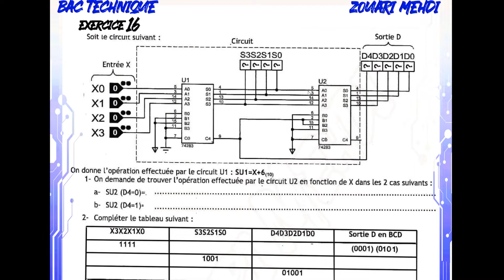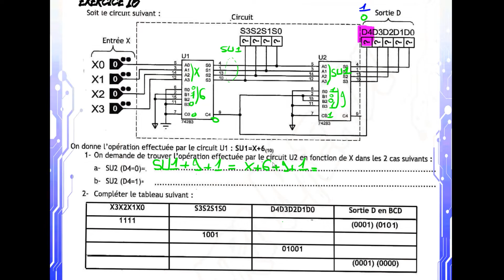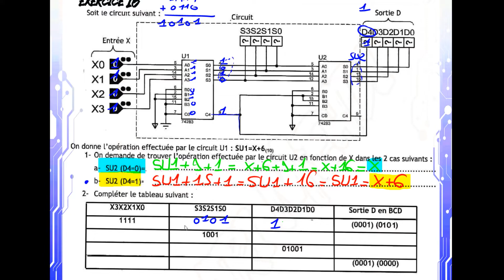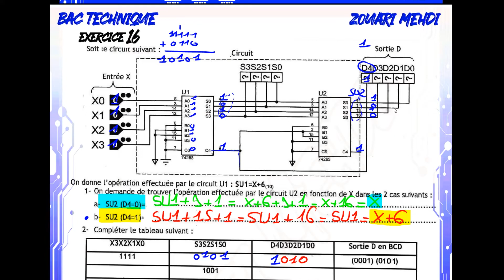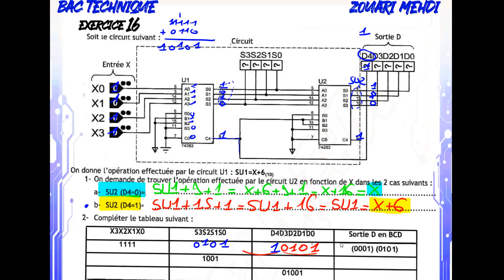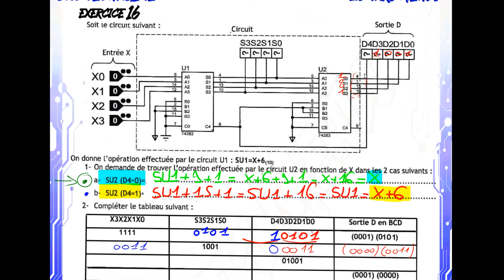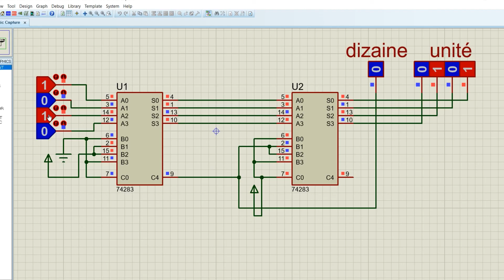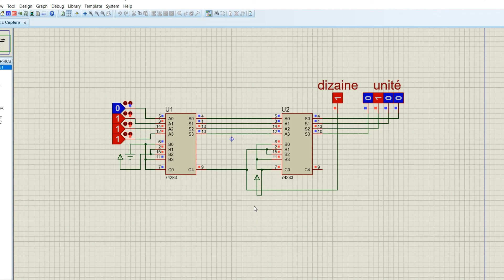ÉLECTRIQUE ⚡ Part 16 : Exercice Logique Combinatoire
كان عجبتك طريقة التفسير و حسيتها مفيدة و تحب دزيد تتعمق أكثر و نخدمو أكثر تمارين و امتحانات , تنجم تشارك معانا في الحصص المباشرة خاص بباكالوريا 2022 اتصل بالمسؤول عن الإعلام 👨‍💻 في صفحتنا فراس الشاوش ⬇️⬇️